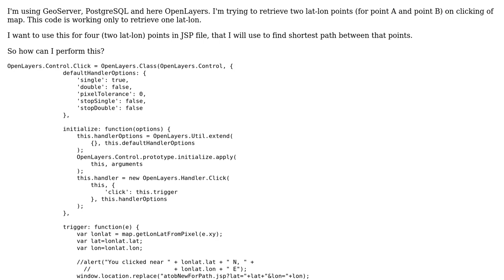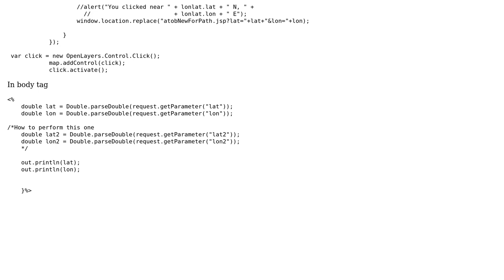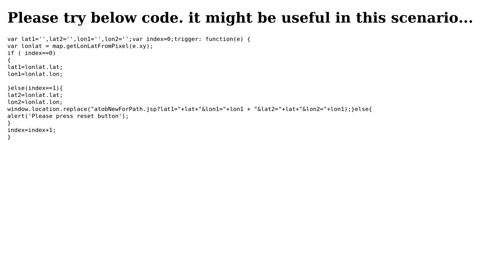GIS: Getting two lat-lon points in JSP to find shortest path on click of OpenLayers map?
With thanks & praise to God, and with thanks to the many people who have made this project possible! | Content (except music & images) licensed under CC BY-SA | Music | Images & others | With thanks to user Yash user TomazicM user Jigarbshah and the Stack Exchange Network Trademarks are property of their respective owners. You are responsible for your own actions.